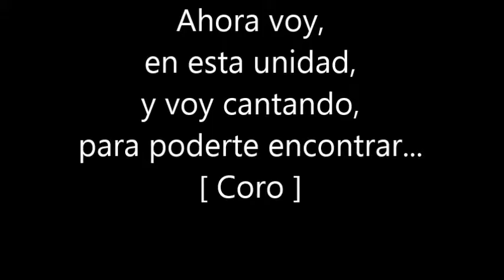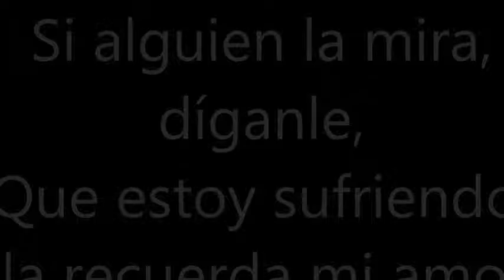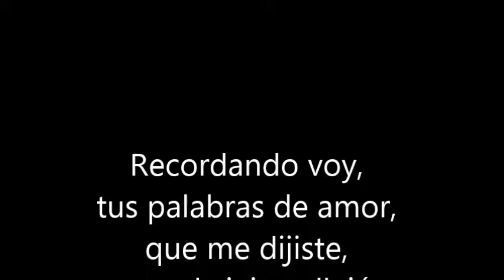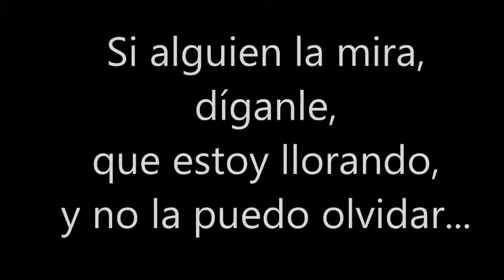Si alguien la mira - La Prole del rock (Letras)